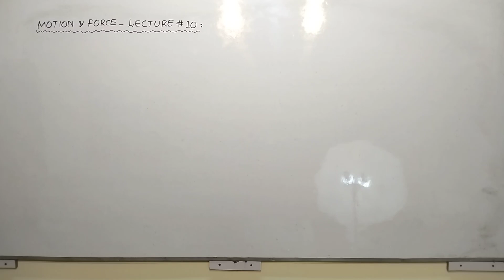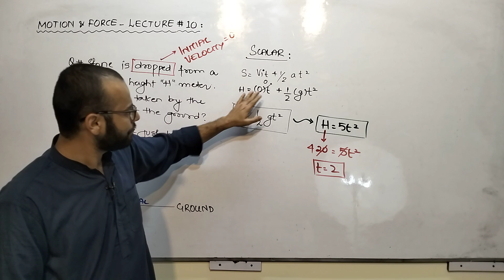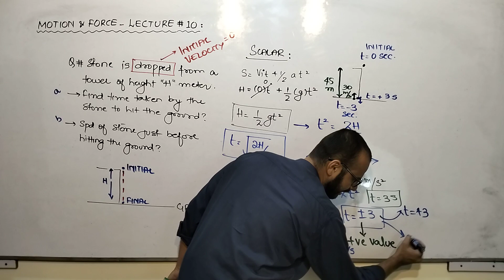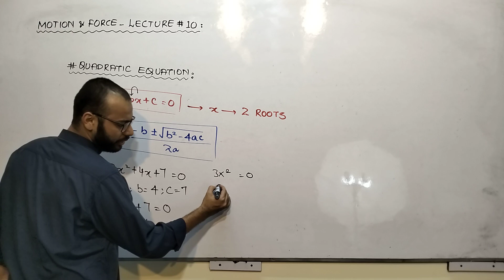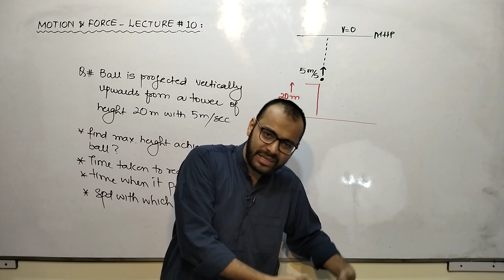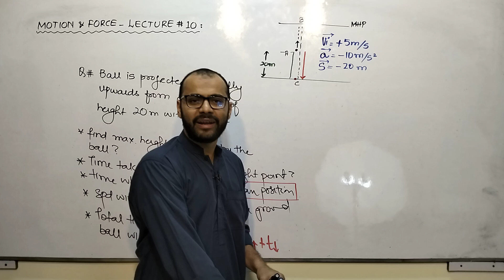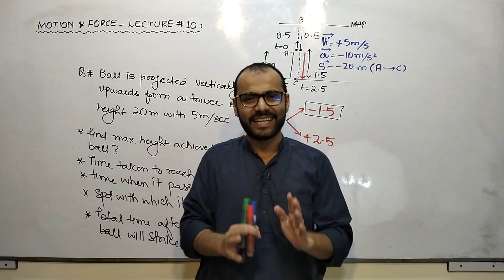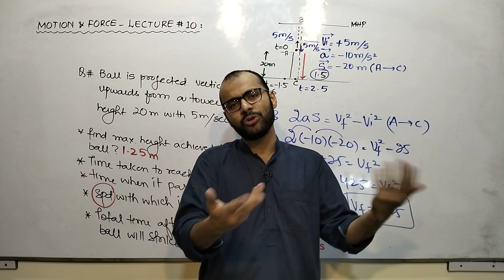Class 11 Physics | Motion & Force # 10 | Free Fall Motion | Part # 2 | Under Gravity | Kinematics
Topics discussed in the lecture are:
- Free Falling Motion
- Motion Under Gravity
- Concepts of Kinematics
- For all boards including Sindh (New Book) | Punjab | Baluchistan | KPK | Federal | AKU
- For Engineering Universities Entrance Tests (NUST | NET | PIEAS | GIKI | NED | Mehran University | MUET | UET | ETEA | NTS | Khuzdar University | ECAT | JEE)